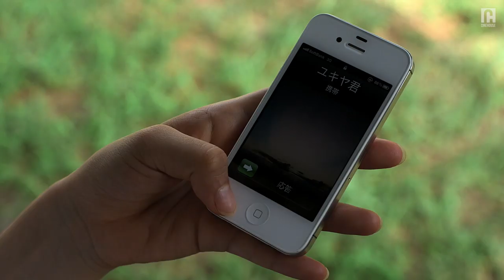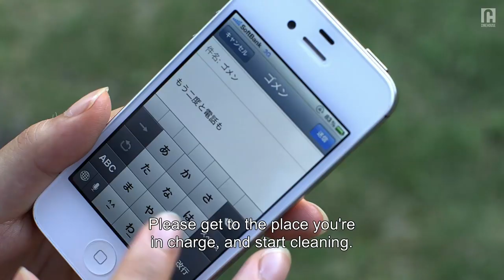I knew you would look prettier | Schoolgirl Complex | Clip 3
Young students (Aoi Morikawa, Mugi Kadowaki) find love and define their sexuality at a school for girls.

Cast:
Yuko Araki
Mugi Kadowaki

Director:
Yuichi Onuma

About Cinehouse:
CineHouse is your destination for arthouse cinema with an edge - award winning films, provocative directors, and entertaining etv